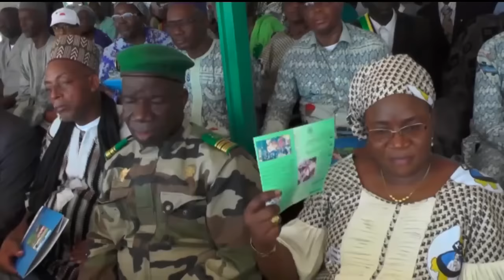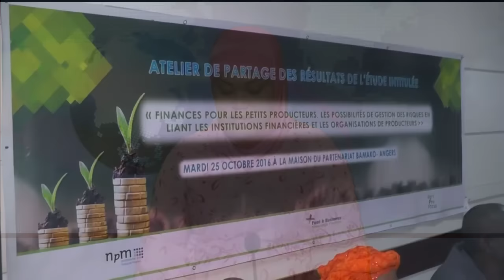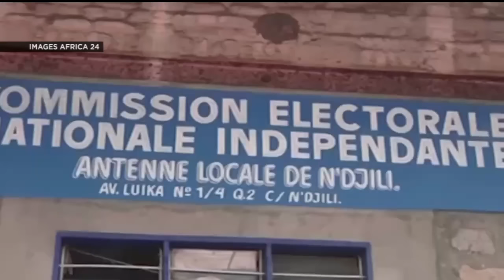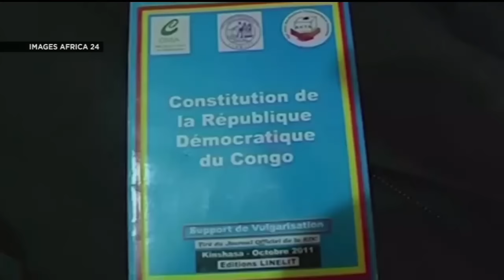Le journal télévise en Bambara de Cherifla TV du 25 octobre 2016